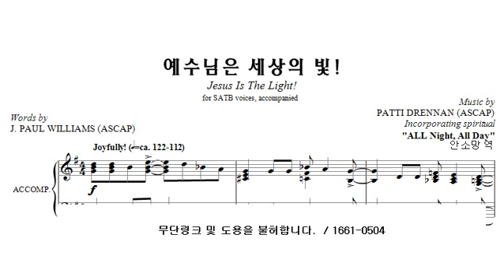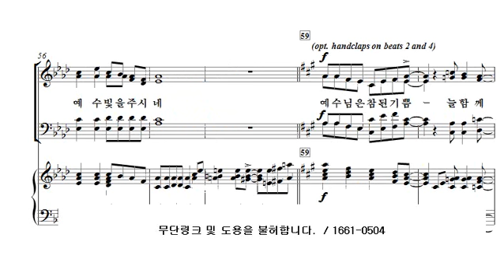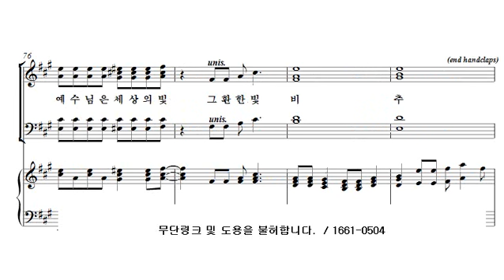[중앙아트] 중앙성가 23집 13. 예수님은 세상의 빛! 합창